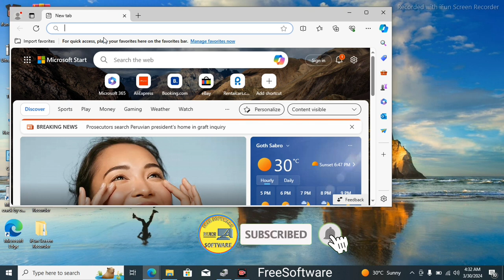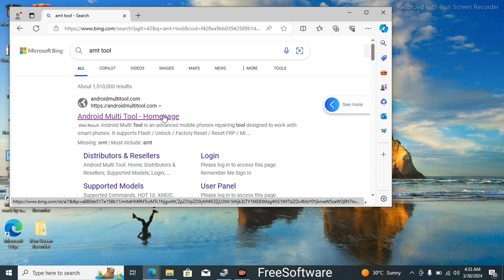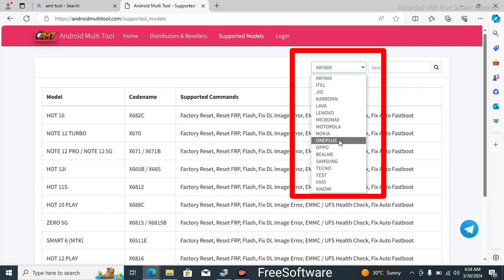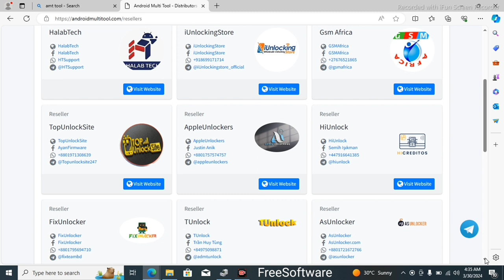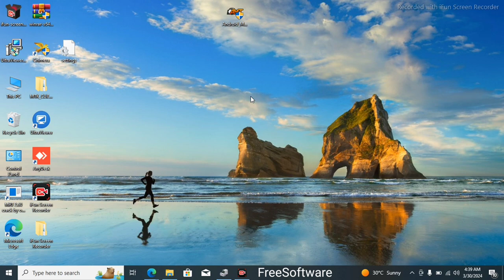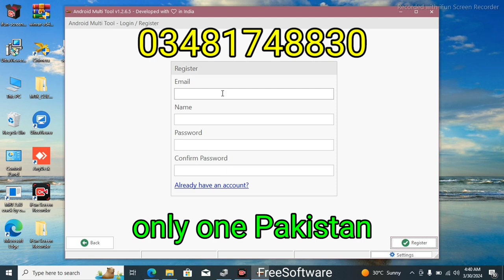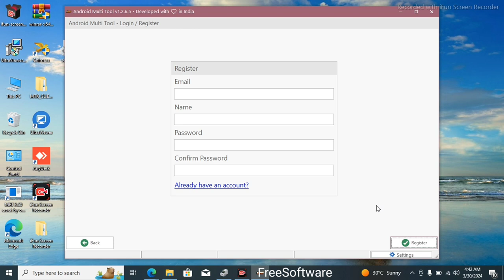Android Multi Tool Mein Credit Kaise Lagate Hain How To Buy Credit Of AMT Tool All Country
all country Mein Rehte Hue credit Kaise buy Karte Hain

Sparx All Mobile Factory Rest & Frp Unlock 2024 Latest Security Sparx Neo 7 Plus Frp

Oppo A3s Cph 1803 Password Unlock & Frp  One Click 2024 Tool Gift without box 100% Working
A3s Cph 1803  free unlock
100% working
2024  best tool password and frp
Motorola Mobile Edge 40 5G Password &Frp  Unlock  Just On Click 2024मेट्रोला ऑल मोबाइल पासवर्ड अनलॉक

मोबाइल रिपेयरिंग एवं सॉफ्टवेयर